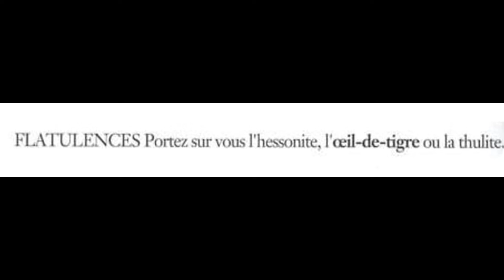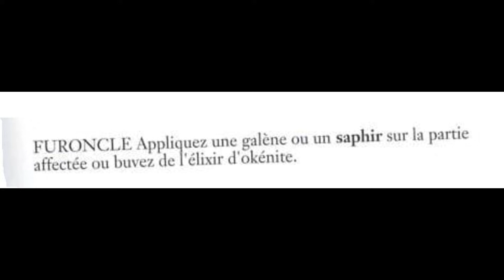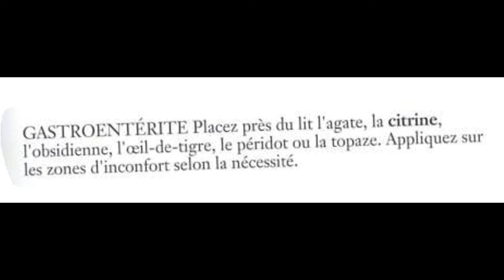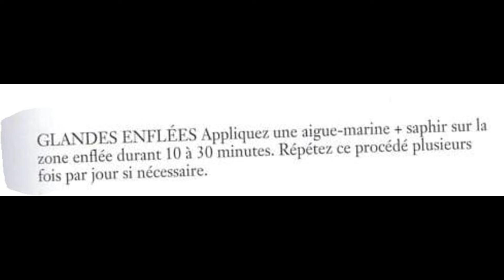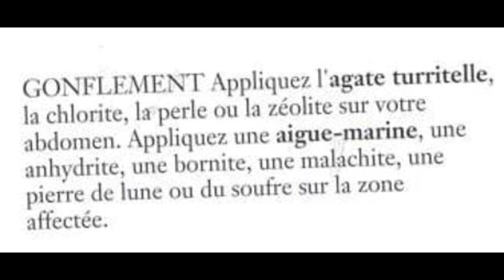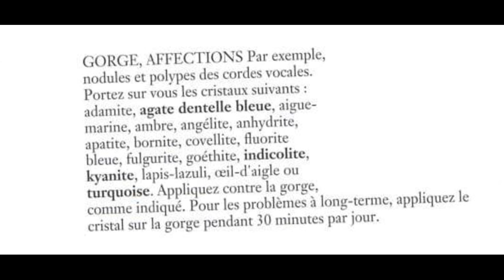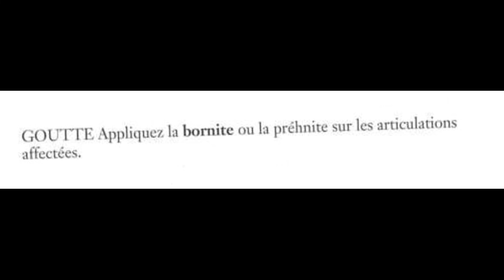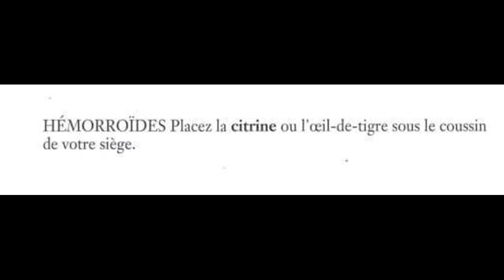soulager les affections 2